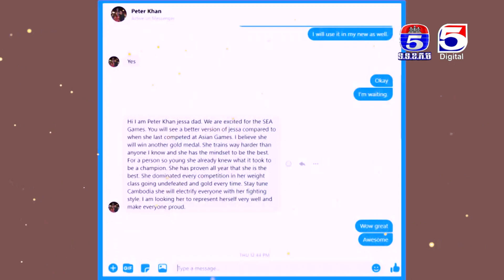ជេសា ខាន់ ត្រូវបានតំឡើងទៅខ្សែក្រវ៉ាត់ពណ៌ត្នោតខ្វះ១កម្រិតឡើងខ្មៅ១ដាន់